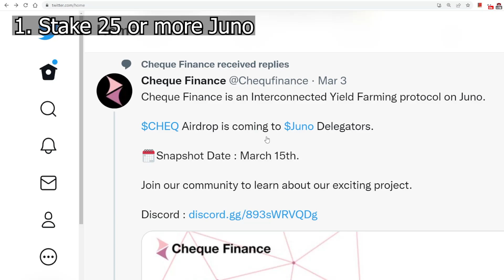Cosmos Airdrop Tip: $Cheq (Under 20 seconds)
I am a huge fan of useful crypto technology, have a degree in Financial Management, and I believe in the future of the blockchain. However I am not your financial advisor. So please consider all variables before making a financial decision.